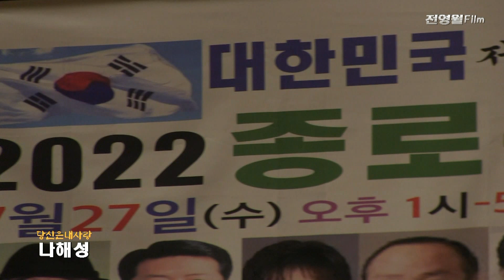초대가수 나해성-당신은내사랑 (종로구효친아리랑대공연2022-한국아리랑예술단 ('22.07.27 종로구민회관)